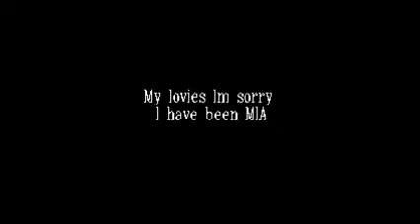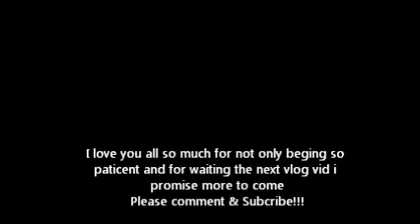confidence is key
Hey everyone Im triing my best film as many videos as I can, Thank you so much for beging so pacient and suportive with my channel and enjoying the videos!!